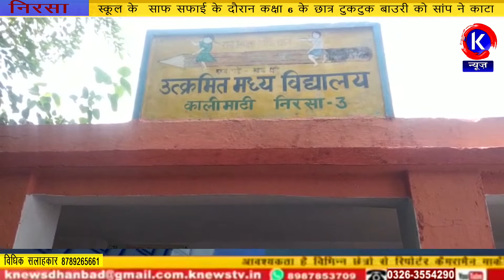स्कूल के साफ सफाई के दौरान कक्षा 6 के छात्र टुकटुक बाउरी को सांप ने काटा